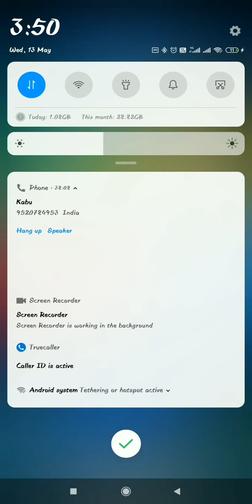Ludo game 2 players ludo game so interesting Gaming City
This channel name is Gaming city